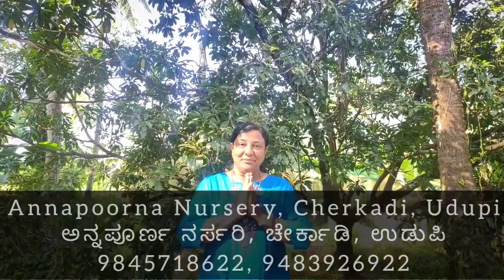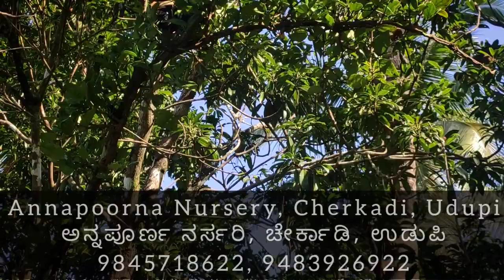ಚಿಕ್ಕು / ಸಪೋಟದ ಸಮಸ್ಯೆಗಳು ಮತ್ತು ಪರಿಹಾರ!! Common Sapota (Chikku) Problems and Solutions!!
Chikku or Sapota common problems. Fruit or yield related problems and solutions.
Phone Number: (Whatsapp) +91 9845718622, 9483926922